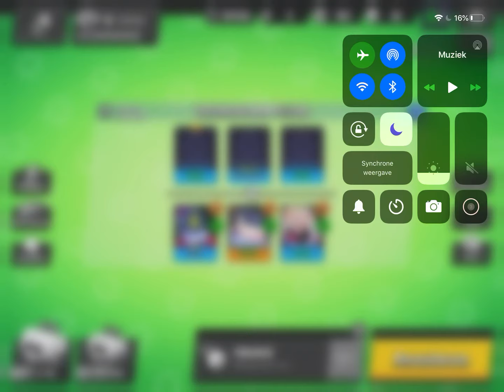95 sterren in premie ( idee van Rickyboy)